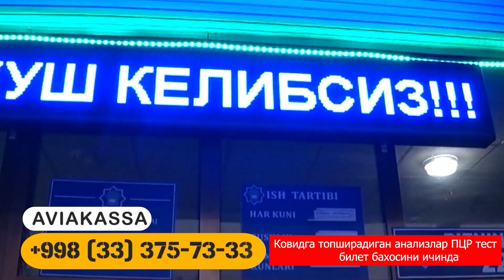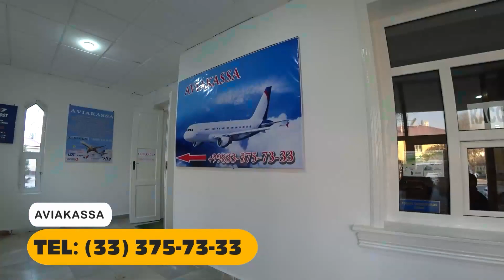Spark narxi / Xorazm mashina bozori